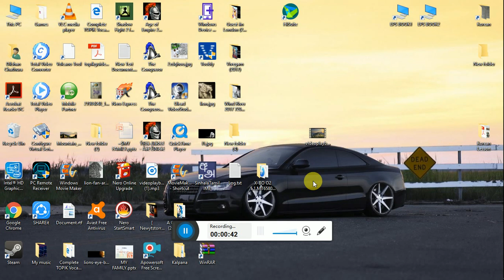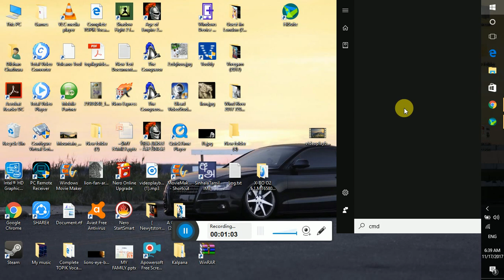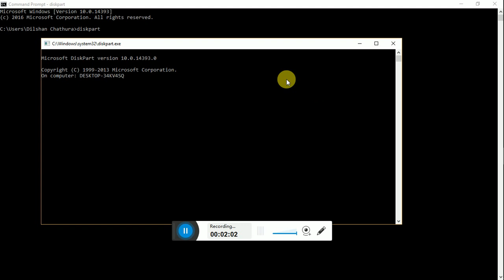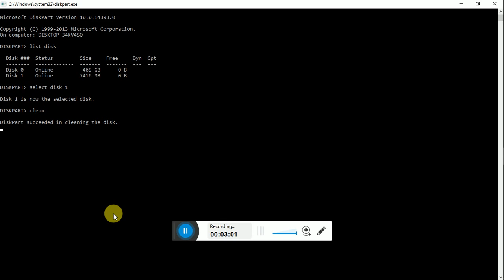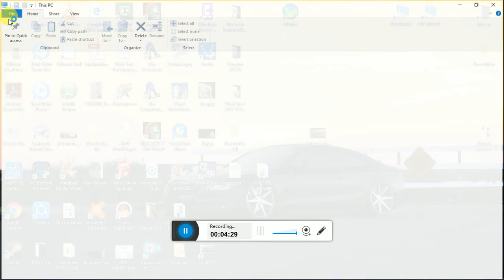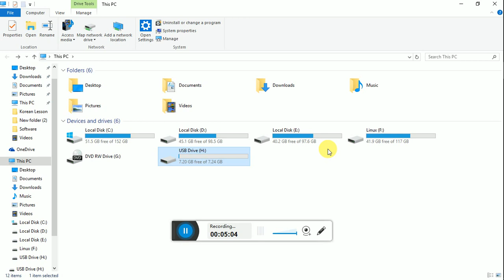How To make bootable pendrive with cmd sinhala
how to make a bootable pendrive